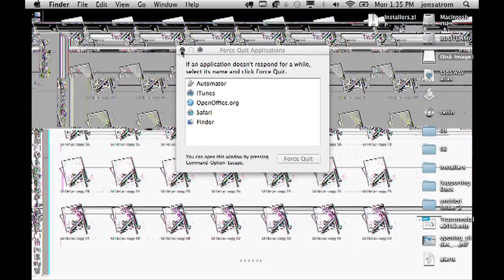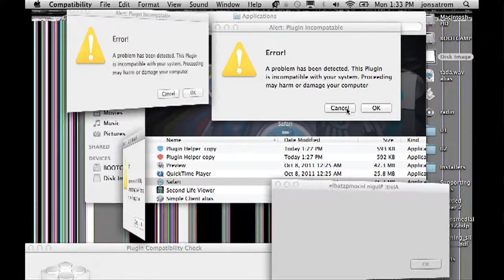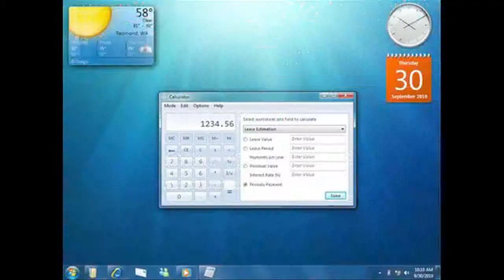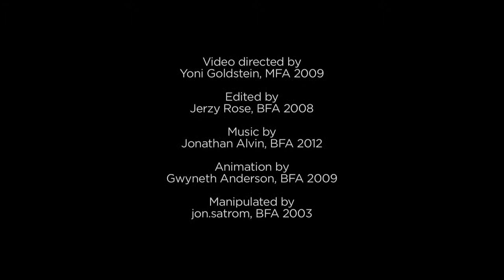SAIC Alumni Profile: Jon Satrom (BFA 2003)